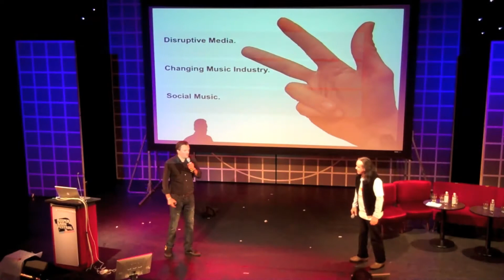Keynote Speaker Zukunft, Redner Trends, Referent Digitale Transformation - Monty Metzger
Kurzer Trailer über den Keynote Speaker, Redner und Referent Monty C. M. Metzger.
Monty Metzger ist Investor (DLV.vc) und Technology Futurist. Seine Vorträge fokussieren sich auf internationale Trends, globale Hotspots und Innovationen. Er spricht auf Konferenzen, Workshop und Seminaren über Digital Leadership, Digital Transformation, Industrie 4.0, Artificial Intelligence Online Marketing, Mobile Media, Apps, Crowdfunding, Crowdsourcing, Digital Currency, Bitcoin, 3D Printing usw.